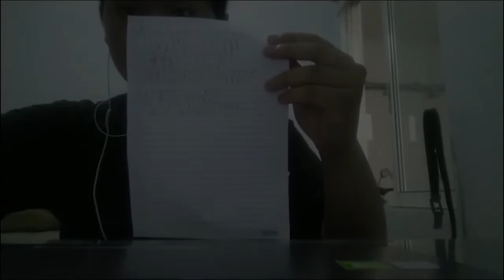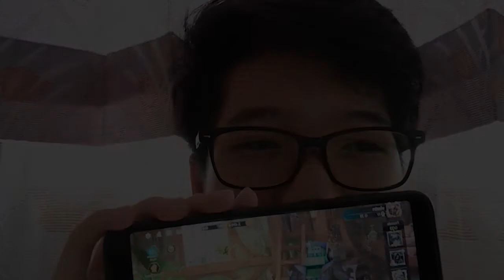Bentuk ~te (hal yang sedang dilakukan)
Video pembelajaran bahasa Jepang tentang bentuk te imasu (hal yang sedang dilakukan) workfromhome studyfromhome bahasajepangpemula bahasajepangmudah bahasajepangtingkatdasar yasashiinihongo kantannanihongo easyjapanese nihongodaisuki smadempo dempoers easynihongo sukinanihongo lovejapan tugassiswadaring tugas prakteksiswa